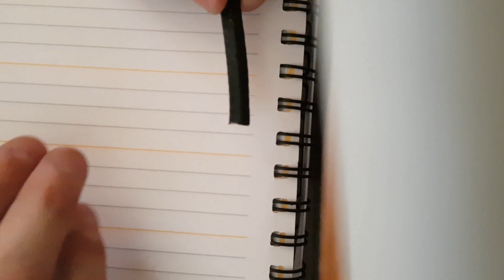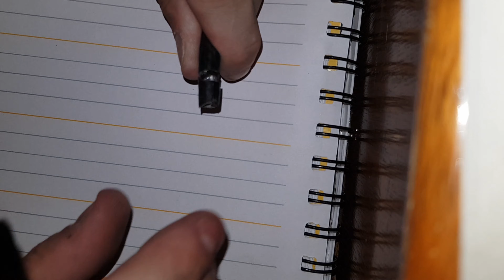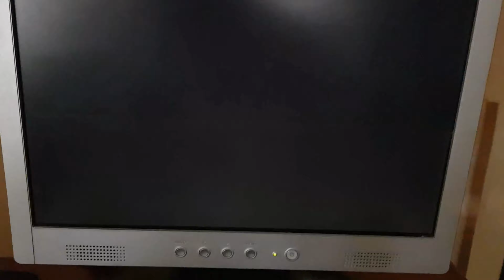Como instalar fichas Television o Modem Muy sensillo y Bien explicado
Aclaracion = FLE REANIMATEU eso fue mi canal anterior en el año 2016 hasta 2019.
Cuando hice unos cambios remplazos por FLE GAMEPLAY pero igual las puedes seguir
Viendo el video. Disfrutenlo.

Minimo para instalar una ficha de cable TV.
trincheta
fichas de repuestos
Pinza Crimpeadora
con una tijera o corta uñas y cinta isladora.
y por ultimo, sintonizadora Tv externo vga o cualquier TV para
ver si tiene señal. si la imagen se ve bien o un poco borroso.
espero que te hayas aprendido este video 4K.